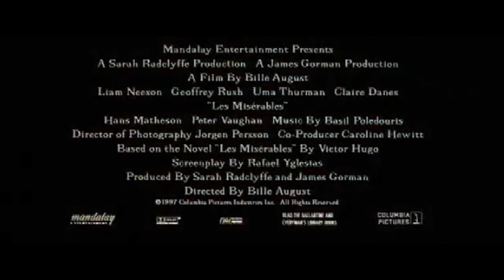Les Misérables - Trailer SD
Movie. Columbia Tristar. Year: 1998. Directed by: Bille August. Starring: Liam Neeson, Geoffrey Rush, Uma Thurman, Claire Danes, Hans Matheson, Reine Brynolfsson and Tim Barlow.